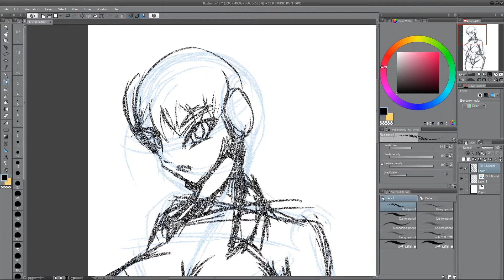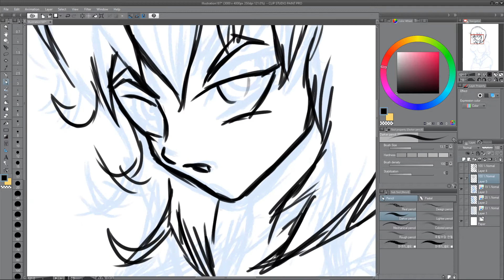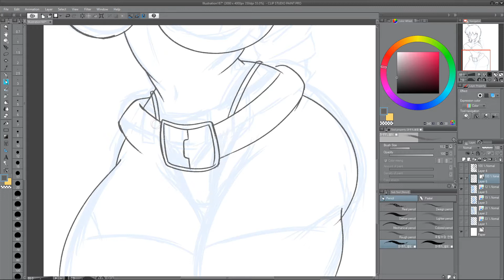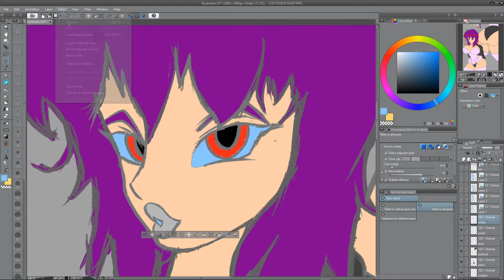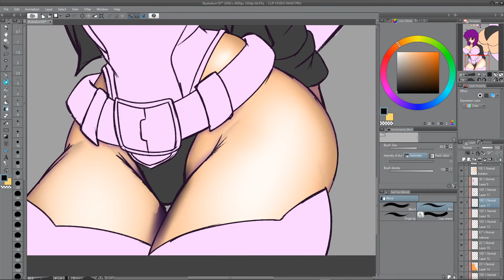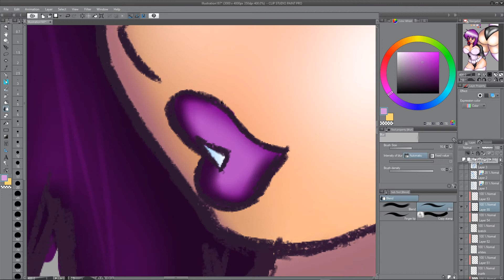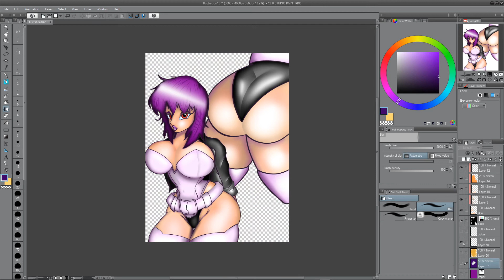Motoko Kusanagi Speed Art